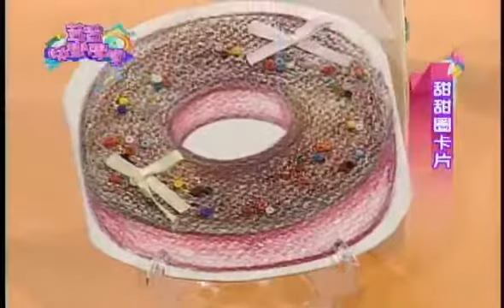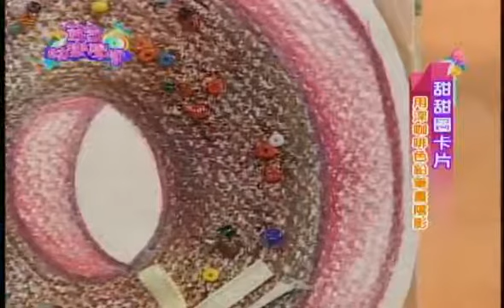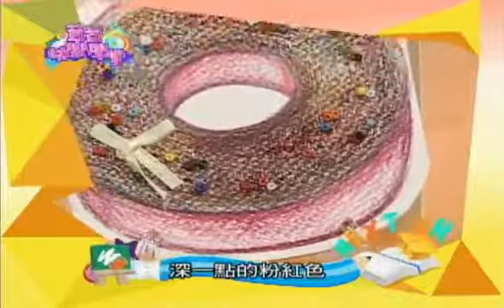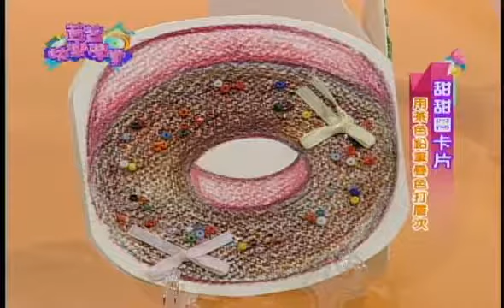20130721荳荳快樂學堂084小丸子(甜甜圈卡片)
20130721荳荳快樂學堂084小丸子(甜甜圈卡片)

20140302荳荳快樂學堂148 作品-水果甜甜圈塔老師-筱譯主持人-黃鈺文.